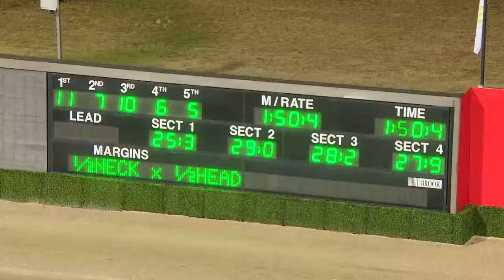Saturday 17 October - 𝐂𝐨𝐫𝐝𝐢𝐧𝐚 𝐅𝐚𝐫𝐦𝐬 𝐎𝐮𝐭𝐥𝐞𝐭 Pace (R4)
🐴 REPLACED EYE
𝐓𝐑𝐀𝐈𝐍𝐄𝐑: Craig Cross (4 wins)
𝐃𝐑𝐈𝐕𝐄𝐑: Robbie Morris